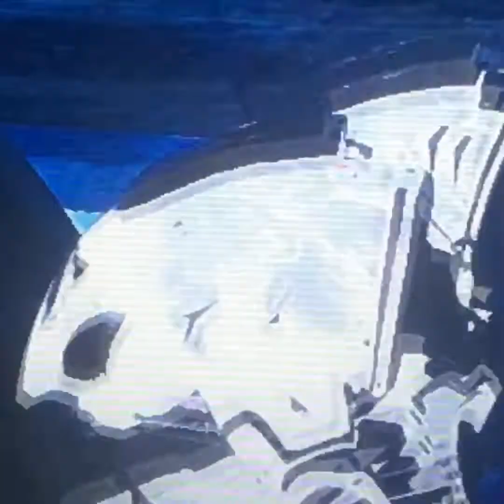Fortnite role-playing the new house episode 1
Like and subscribe for more content this is my first role playing in Fortnite as a YouTube video sorry 😐 if it bad I try my best to do Fortnite role play